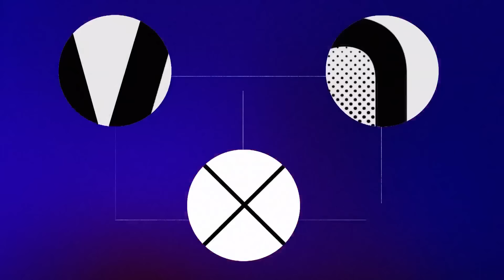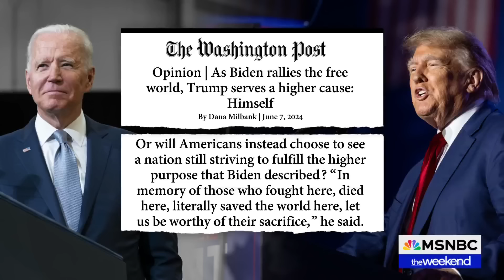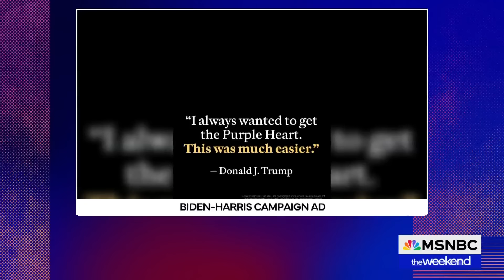Why Biden’s bold message on ‘bad leadership’ is an urgent reminder for the world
As President Biden wraps up his visit to France, Ruth Ben-Ghiat and Douglas Brinkley join The Weekend to discuss the importance of his message about American leadership abroad and at home.